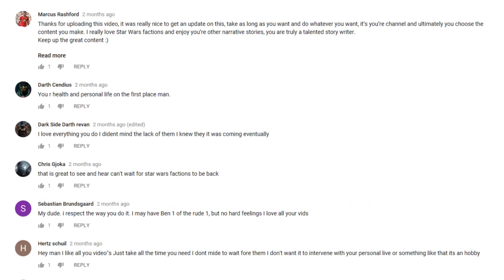Star Wars Factions 31 - Infiltration of Coruscant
As the debate regarding plan JS-13 intensifies, a particular politician gets word of a certain visitor landing in Coruscant. In that same district a detective gets a call of two missing people that sent him to the slums and depths of the city.